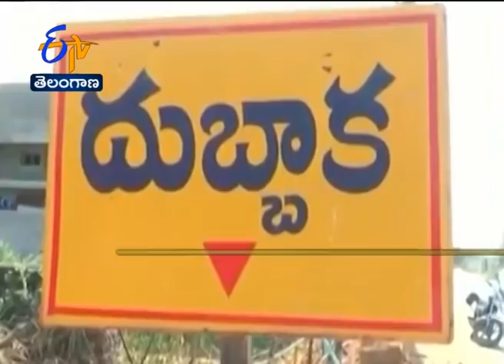6 AM | Ghantaravam | News Headlines | 30th Oct' 2020 | ETV Telangana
6 AM | Ghantaravam | News Headlines | 30th Oct' 2020 | ETV Telangana